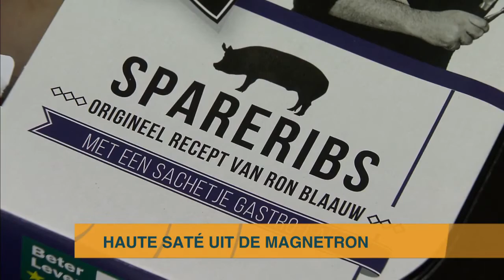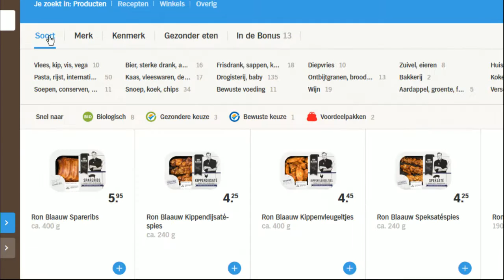Topkoks, nu in de supermarkt - Z TODAY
Voor de gastronomische kwaliteiten van topchef Ron Blaauw hoeft u niet langer naar één van zijn restaurants. Nee, hij ligt nu ook gewoon bij de Albert Heijn! Of tenminste, een beperkt aantal van zijn creaties. En Blaauw is niet de enige sterrenchef die de overstap maakt van sterrenkeuken naar vriesvak. Waarom doen chefs dit? En is het slim?